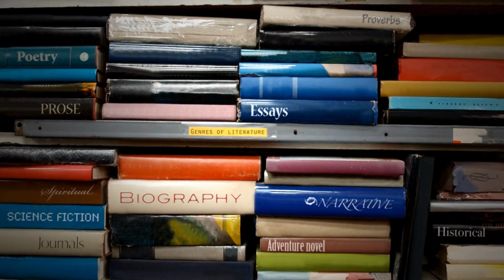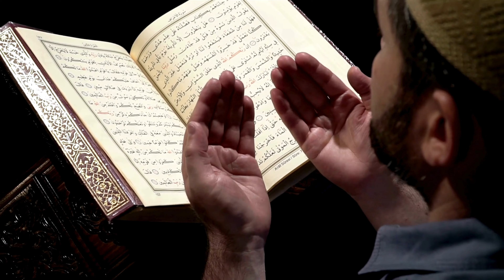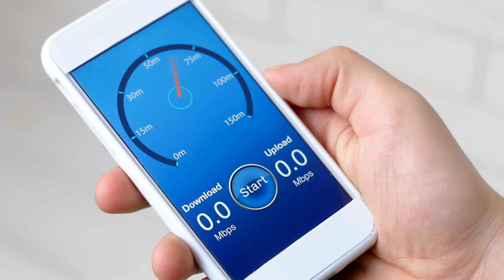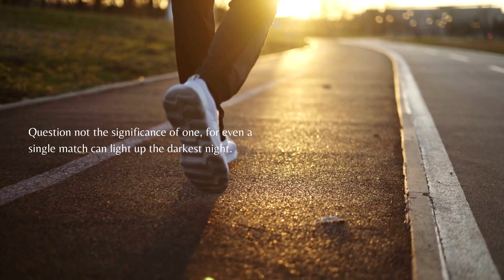What Can a Single Man Do | Sull Diyan Gallan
An average person asks this question often and returns pale and thin thinking he is insignificant. The wickedness outside has forced the good ones to doubt their own strength. This helps the bad, the world isn't a bad place because of their presence but because of the absence of the good from public discourse. Rise! And Proclaim!
Clubhouse: Sullkaak